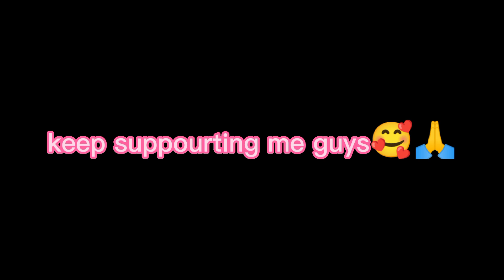Maha Aarati Bagesowri🕉️⚛️|| Mandir Nepalgunj||Feel so peaceful🌻💗dailyvlog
i hope you guys enjoyed this vlogs💗🌻

 lots of love all of you🥰
 See... you soon in next vlogs👋👋